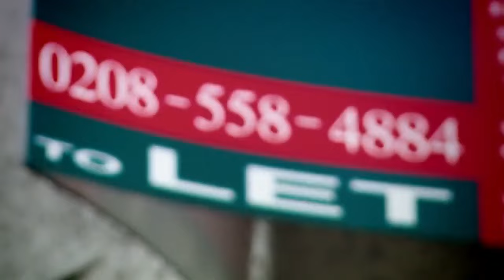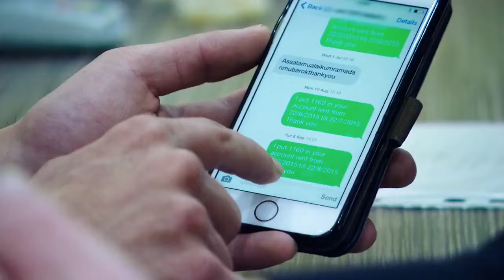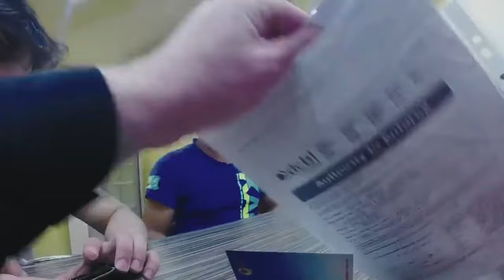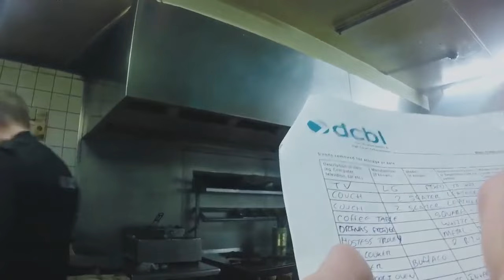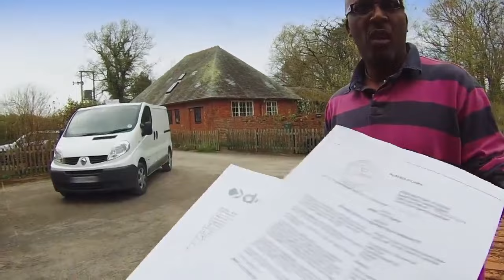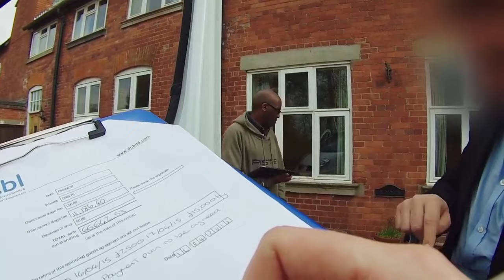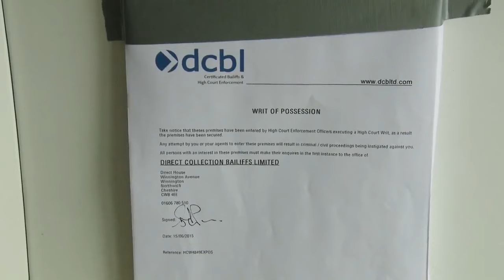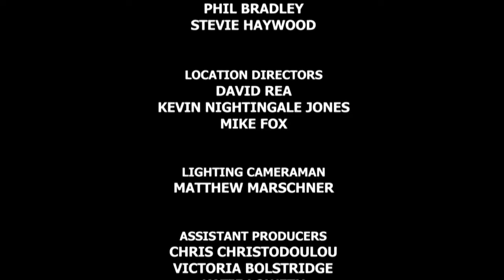Can't Pay, Well Take It Away! Season 3 Episode 11